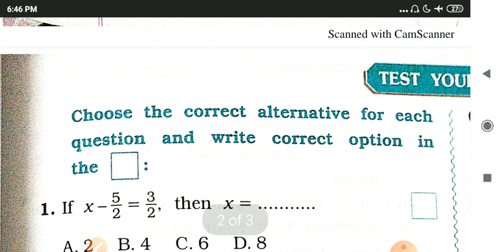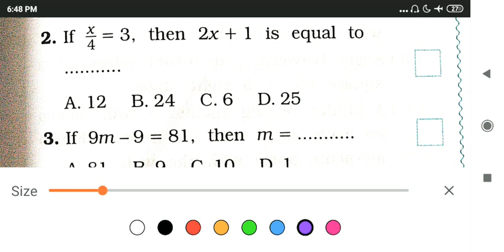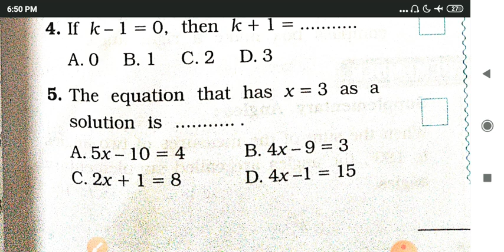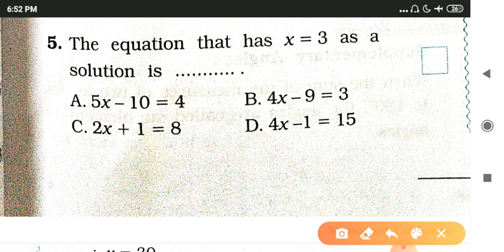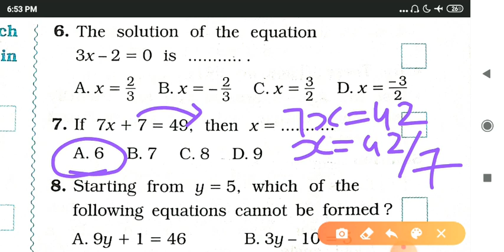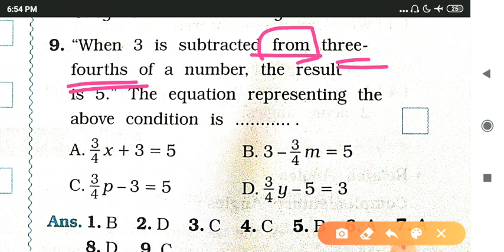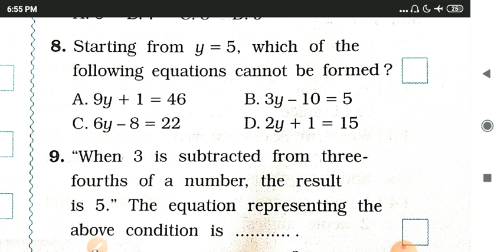CLASS 7 MATHS NCERT || CH 4 Simple Equations|| Multiple choice questions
🌟Children in this video we are going to learn  the multiple choice questions of Ch 4  Multiple Choice Questions which are going to play a important role in grabbing marks in objective types question in your exam.

🌟Watch the video till end to get all the questions  thoroughly